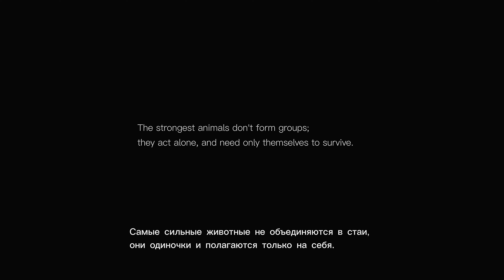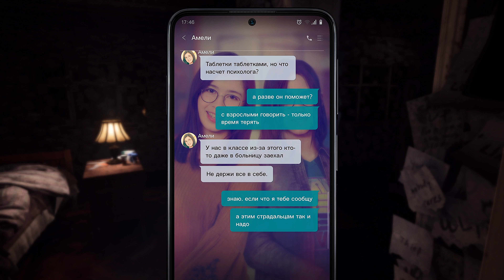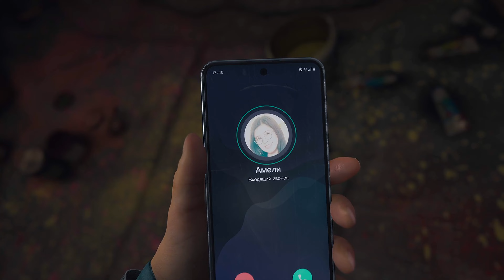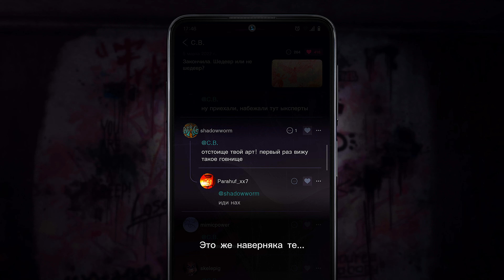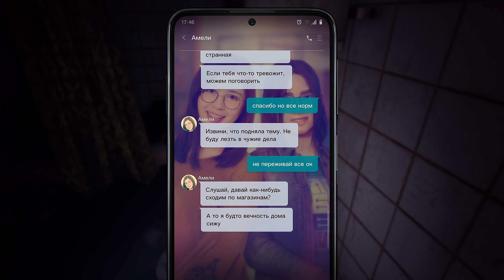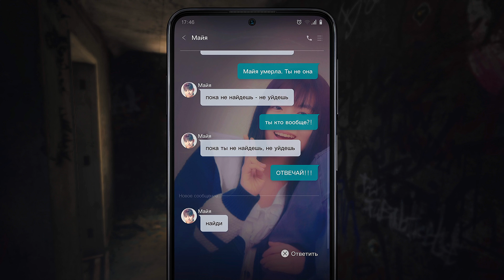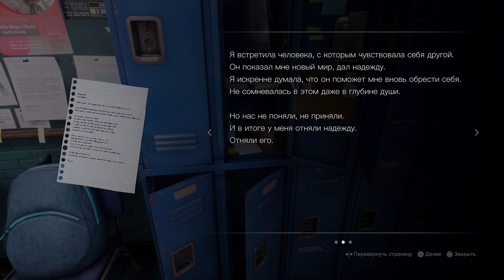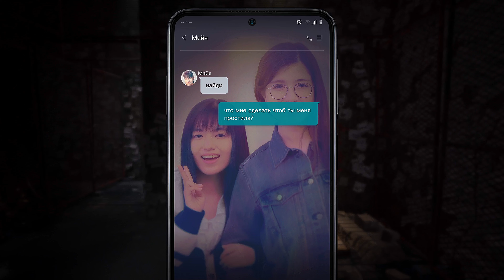Silent Hill The Short Message Прохождение 100% [PlayStation 5] Серия 1 Анита.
После сообщений от своей подруги Майи Анита оказывается в полуразрушенном многоквартирном доме, известном слухами о самоубийствах.
Затянутая внутрь, Анита вскоре обнаруживает, что ее чувство реальности разбито вдребезги, когда она сталкивается с причудливыми, потусторонними пространствами, населенными извращенным монстром. Послание Майи было ясным… «не могу уйти, пока не найдешь» ...но что на самом деле ищет Анита?

☑️ Для желающих поддержать HaRD Game:

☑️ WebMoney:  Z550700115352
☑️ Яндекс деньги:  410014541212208